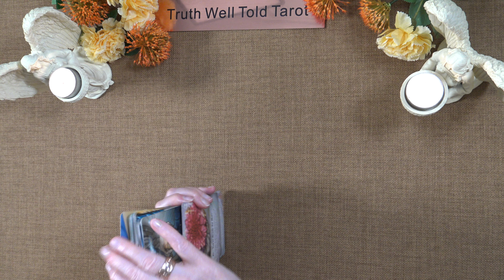A LITTLE ANGEL MESSAGE FOR THE DAY 💖 Truth Well Told Tarot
Andrea xx